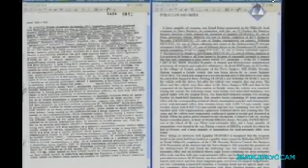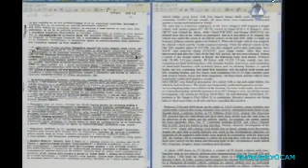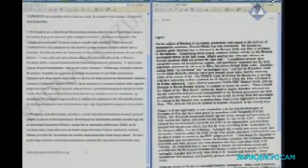Ген.Младић.Трапара бр.2. 20.5.14.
Juče započeti dokazni postupak odbrane Ratka Mladića nastavljen je danas iskazom bivšeg komandira čete Sarajevsko-romanijskog korpusa u Lukavici Predraga Trapare, koji je do sada već svedočio na poziv generala Dragomira Miloševića i Radovana Karadžića. U izjavi timu Mladićeve odbrane ponovio je glavne teze sa prethodnih suđenja, nastojeći da situaciju u Sarajevu predstavi kao okršaj dve ravnopravne vojske i suprotstavi se navodu optužnice o artiljerijskom i snajperskom teroru jedinica pod komandom optuženog nad stanovništvom u opkoljenom gradu.

U sažetku izjave koji je pročitao branilac Branko Lukić se navodi svedokova tvrdnja da su linije fronta oko Sarajeva na početku rata formirane tako što su Srbi i Muslimani "izašli ispred svojih kuća i ukopali se". Linije su, tvrdi, uglavnom ostale nepromenjene, između ostalog i zato što srpska strana "nije preduzimala ofanzivna dejstva" i uspevala je da odoli napadima protivnika. Kaže da nikada nije dobio niti izdao naređenje da se terorišu civili u gradu, već samo da se napadaju neprijateljski položaji. S druge strane, mulismanska vojska je, tvrdi, napadala srpske civile usled čega su u dva različita napada ranjeni i njegovi roditelji. Srpsku teritoriju su napadali artiljerijom, a "najveća snaga" su im bili snajperi, navodi Trapara i dodaje da je neprijatelj civilne objekte "zloupotrebljavao u vojne svrhe".